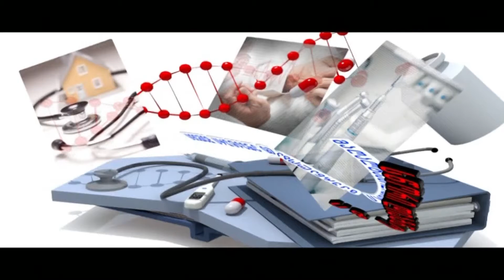ჯანმრთელობის საათიi 26.12.18